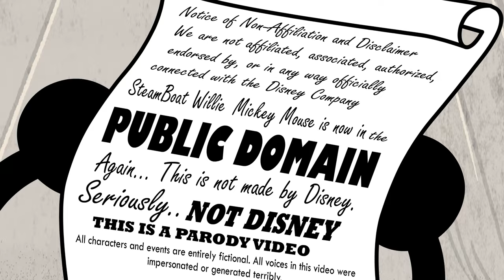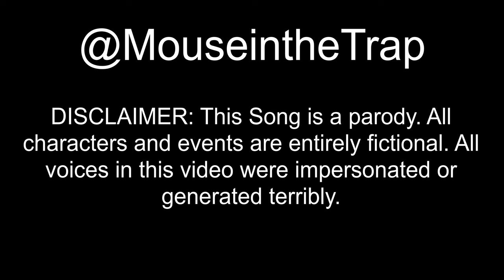Free from the Trap - (Steamboat Willie Parody Rap)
After 95 years Im finally free.

Animation by:@MouseintheTrap
Backgrounds by:@HernandezToons  INSTA:@main3venter_hernandez
Beat Produced by:@centerkiddo
Voice Over Mastering by:@YourBoySponge

DISCLAMER : This Song is a parody. All characters and events are entirely fictional. All voices in this video were impersonated or generated terribly.